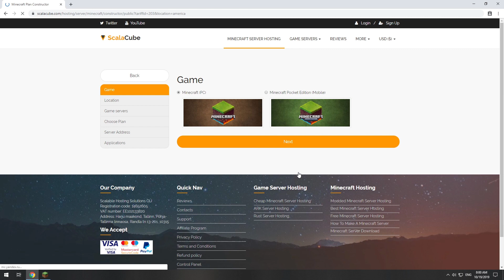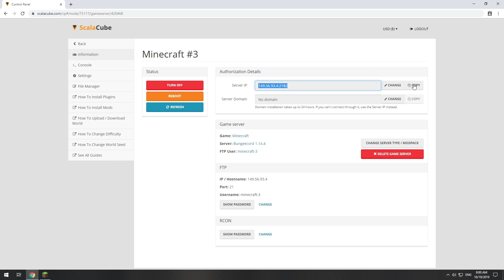How To Make BungeeCord Server